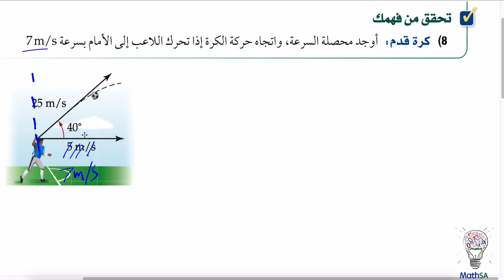ثالث ثانوي - المتجهات في المستوى الاحداثي - تحقق من فهمك 8